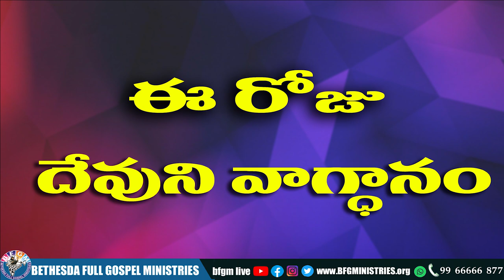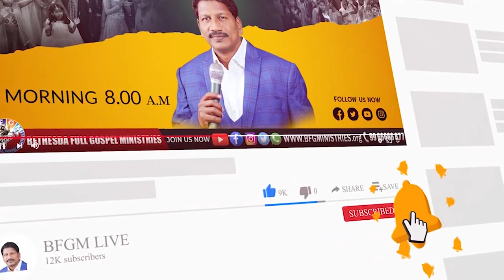Today's promise 27.08.2022 | BFGM LIVE